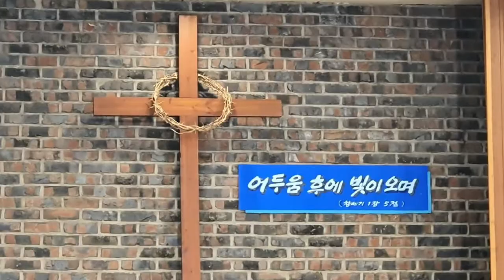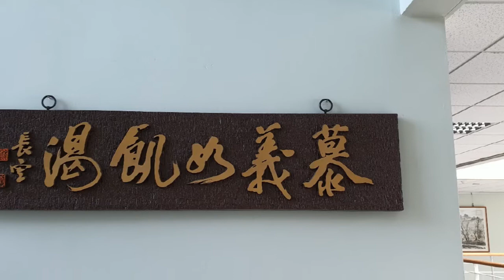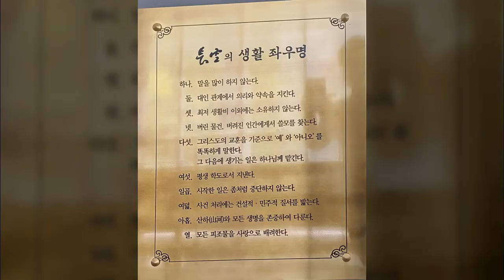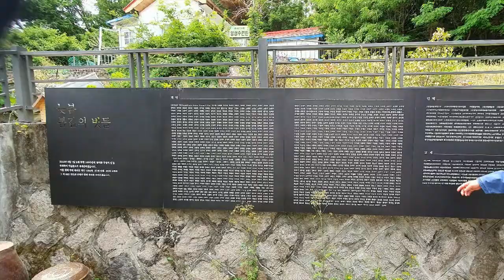씨알순례길(제127회 2022. 5. 14) 늦봄 문익환의 길 "한빛교회 - 한신대 신학대학원 - 통일의 집"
Since 2011 유영모, 함석헌과 생명 평화 통일 씨알연대 친목모임 매월 첫째주 토요일 오전부터 진행합니다.